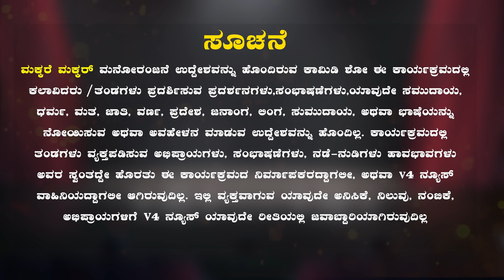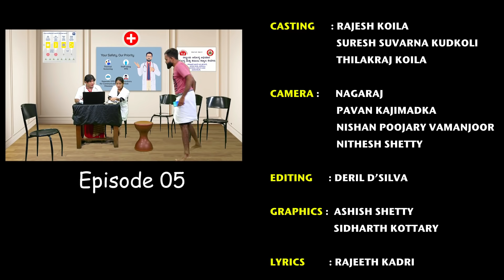NIKLENA TV || TULU COMEDY SHOW - MAKKARE MAKKAR || EPISODE 5 || V4STREAM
Watch New Tulu Comedy Show "MAKKARE MAKKAR"  Starring: Rajesh Koila, Suresh suvarna kudkoli, Thilak Koila & Others Exclusive Only On V4STREAM !!!
Script  : Rajesh Koila
Direction :Swaraj Shetty
                  Rajesh Koila

Editing :     Deril D’silva
Graphics :  Ashish Shetty
                   Sidharth Kottary
Background Scoring : Vinodraj Kokila
Song Lyrics : Rajeeth Kadri

Rajesh Koila
Suresh suvarna kudkoli
Thilak Koila

Camera-
Nagaraj
Pavan Kajimadka
Nishan Poojary Vamanjoor
Nithesh Shetty
► New episode out every Saturday!

► Join V4stream today at just Rs.499/year only